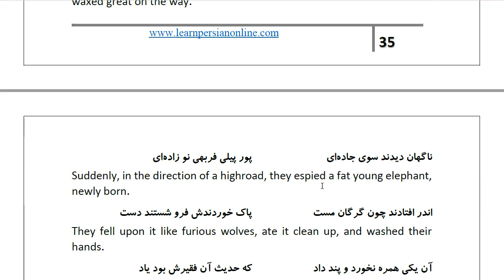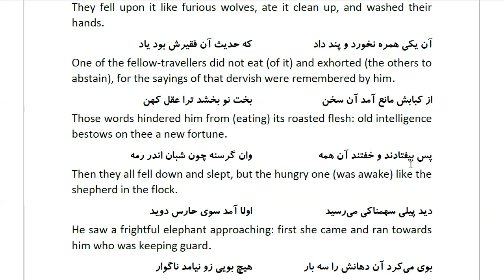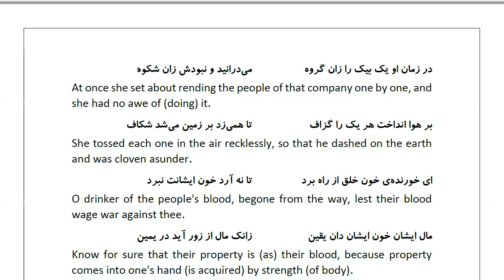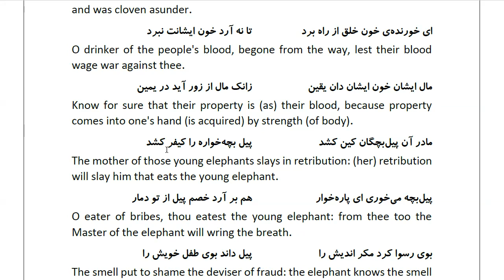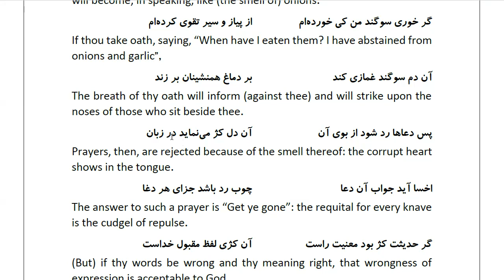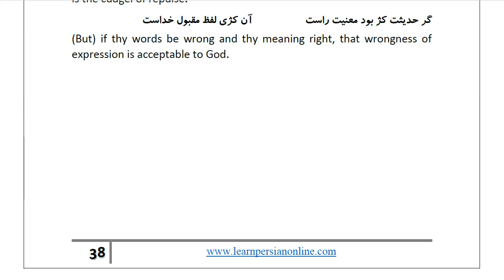Masnawi Rumi: In Farsi with English Translation: Part 293: Returning to the Story of the elephant